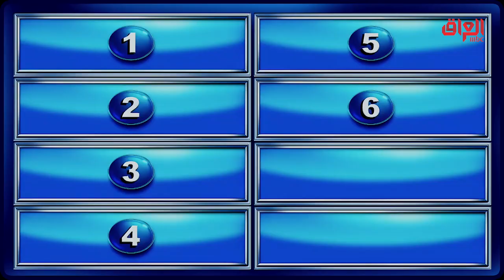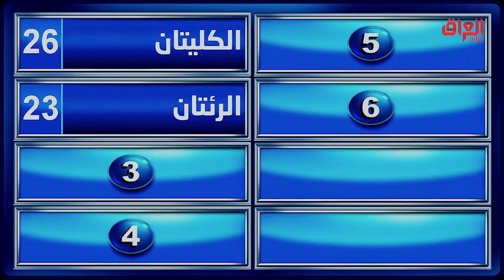قلب قلب وين وين.. منو بيكم عنده اثنين